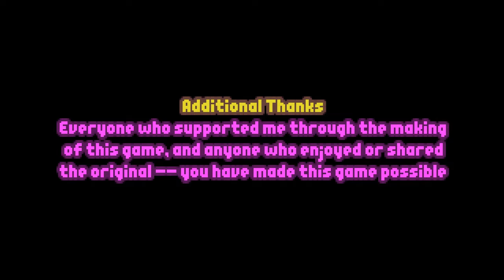Bleed 2 - 07 - The Epilogue (Very Hard Mode)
Vern
KatieG
Cody Bye
TsumeShiro
Brandedwolf
Phaelyb J
Chris W.
Rova
Swirly Narz
Inferno256
Zachysaurus
PeterJMWilliams
Nobodywar
Badl1fe
Shrimpaycheck
Elusive Elephant
Varlun
Mr. Smith
Mythicgriffon
Kittens
Trom
Knz0rb
Alex S
Joey.A
Skyform
Liam Walsh
Andy P.
Grinmaul
Slex
Scynths
Donisofjuanis
Musik007
Andrew Wagar
Hockeygod9911
Flippedrover
Lighthalzen
Kyle R.
Kybutra
akacorpse
AFK Alex
Lipoleumhat
Chris
7BitBrian
Justin Hurst
ninjenious
BadCombOver
Jim Page
Cody D

Description:
Bleed 2 is a relentless arcade action game featuring air-dodging, bullet-reflecting, and tons of bosses.

Wryn is the world's greatest (and only remaining) hero. Help her battle an invading force of villains and live up to her title as the Greatest Hero of All Time!

Featuring an original soundtrack by Jukio Kallio and sound design by Joonas Turner!
Key Features:
7 levels containing over 25 boss fights
Unique controls let you shoot, dodge, reflect bullets and slow time all at once
4 difficulty levels that remix enemy placement and boss patterns
Unlockable weapons, characters and abilities
Arcade Mode: Tackle the game on one life to compete for leaderboard glory
2-player local co-op for all modes (requires at least one gamepad)